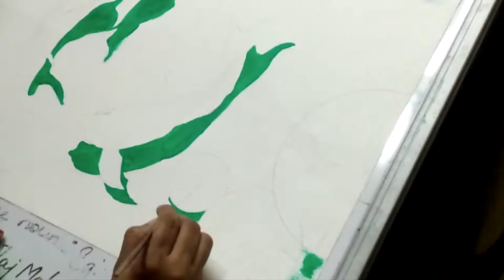Koi Fish - Acrylic Painting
Koi Fish Painting from Shraddha Kulkarni with Acrylic Paints on Canvas.